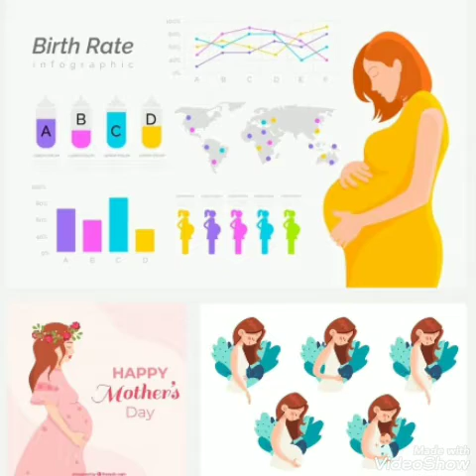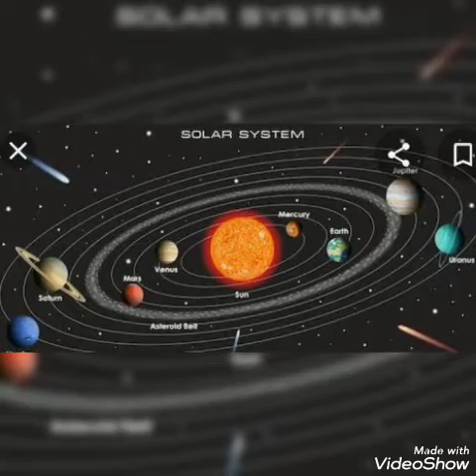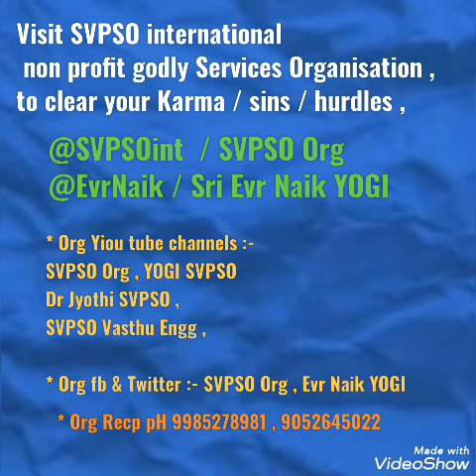మీ దోషం ఏమిటి ? / ఈ వీడియో చూడండి తెలుసుకోవాలి - క్లియర్ చేయండి ! | Graha Dosham / Gruha Dosham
*🌍✍️🌿🌺 Clear / dissolve your Karmas / sins / hurdles , 👇

@SVPSOint / SVPSO Org
@EvrNaik  / Sri Evr Naik YOGI